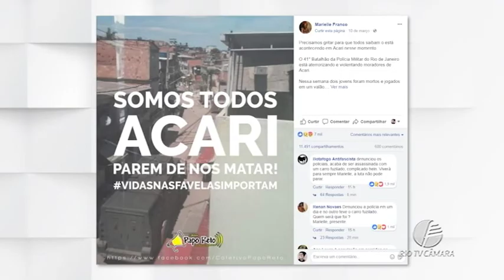Resumo da Semana - Edição 167 - 16.03.2018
Quer saber o que aconteceu de mais importante durante a semana na Câmara Municipal? O Resumo tem exatamente essa proposta. Aqui você vai acompanhar as sessões plenárias, audiências, debates e as principais informações do Poder Legislativo.